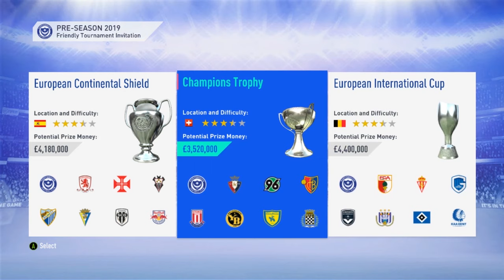FIFA 19 PORTSMOUTH ROAD TO GLORY PART 31 : AWAL MUSIM BARU MENYAMBUT MAS ANDRE DAN GODIN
Di sini kita akan membahas apa yang harus di lakukan di awal musim. Dan Akan ada pemain Free Agent Yang datang Ke Club. Lalu juga membahas target board.

Opening : Lyn - BREAK IN TO BREAK OUT
INTRO : Lyn Inazumi - Beneath the Mask -instrumental version
ENDING : Shoji Meguro - Last Surprise

FIFA 19 PORTSMOUTH ROAD TO GLORY INDONESIA

FIFA 19 SCHALKE CAREER MODE INDONESIA